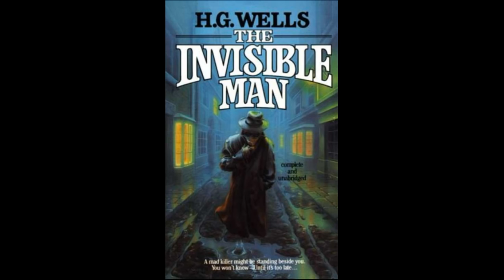The Invisible Man Novel- CBSE Class 12th (Chapter-17 Summary )